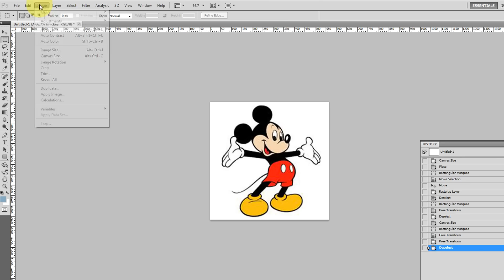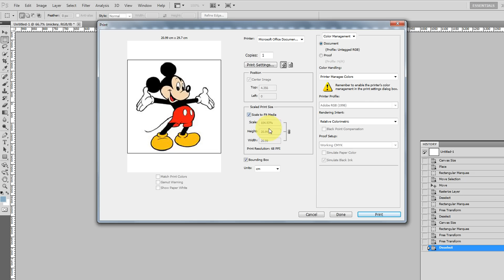Photoshop CS5 - Imprimir imagen de una cierta medida 20x20 cm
respuesta a esta pregunta